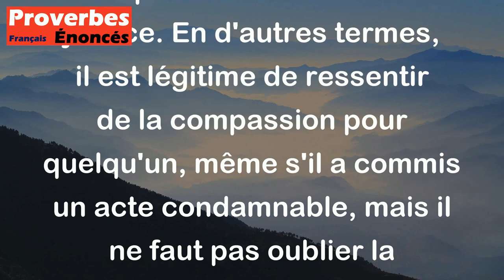Proverbe Mandchou - On peut avoir de la compassion pour l'assassin, mais par égard pour la raison et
Ce proverbe mandchou signifie qu'il est possible de ressentir de la compassion pour une personne qui a commis un acte grave, comme un assassin, mais il est important de ne pas lui accorder de pardon pour respecter la raison et la justice. En d'autres termes, il est légitime de ressentir de la compassion pour quelqu'un, même s'il a commis un acte condamnable, mais il ne faut pas oublier la nécessité de rendre justice et de respecter les conséquences de ses actions.